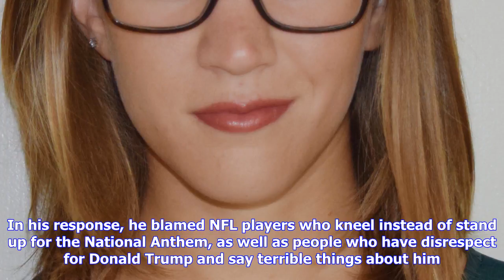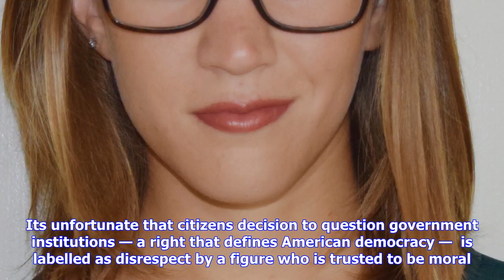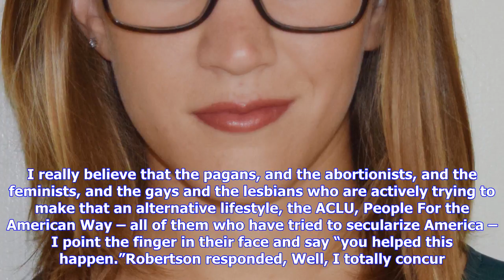Breaking News | This televangelist blames the vegas attack on people who "take a knee"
This televangelist blames the vegas attack on people who "take a knee"

After the horrific attack in Las Vegas late Sunday night, certain people used their national platfor...